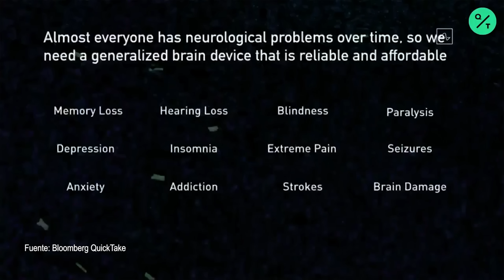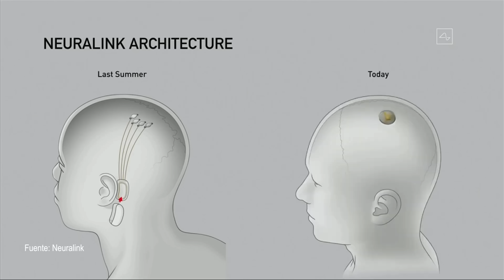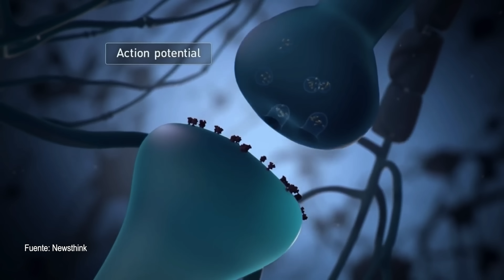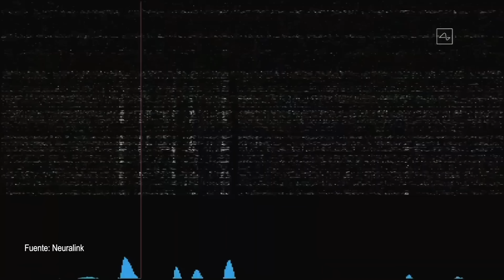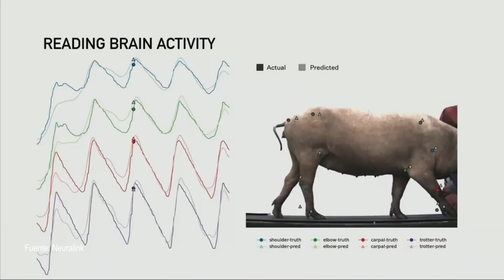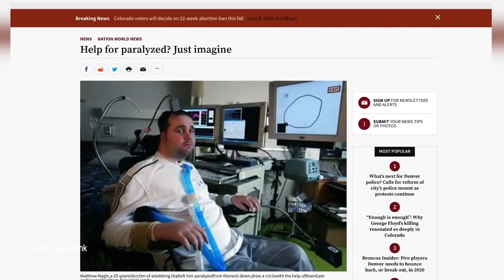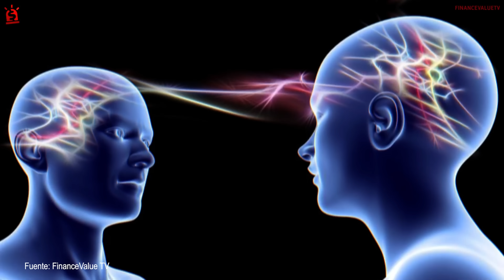Neuralink Español, Que es, Para Que Sirve, Precios y Disponibilidad / DEMO 2020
(Artistas habituales: Ooyy, Luwaks, Cospe, Loving Caliber)

Mi seleccion en Amazon

Canon 6D MarkII
Canon EF 16 - 35